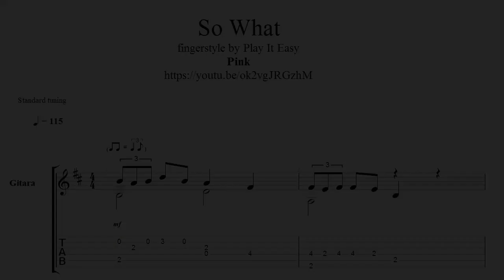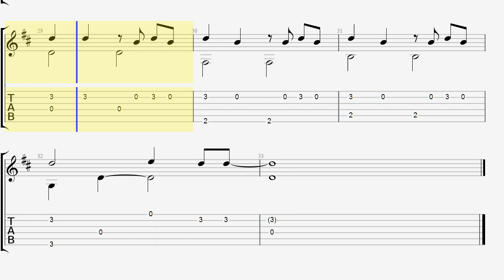So What - Pink guitar tabs & notes